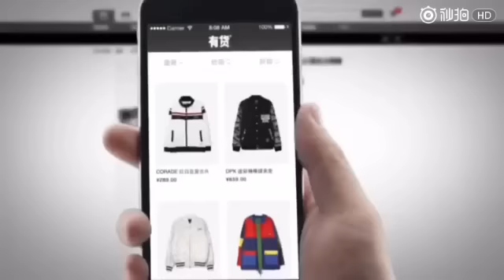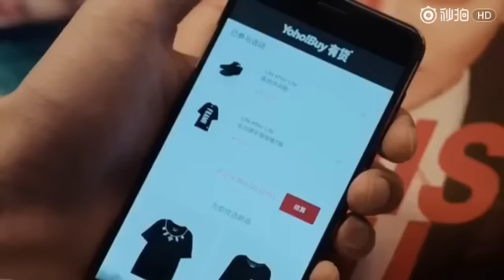160915 YOHO YO'HOOD 上海 吴亦凡